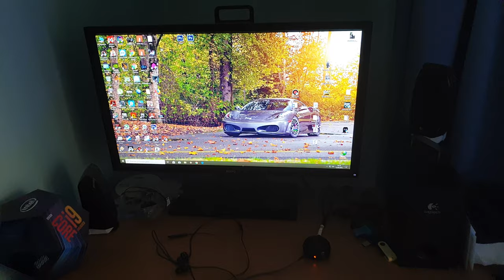Bilgisayarım. Su soğutmalı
Merhaba,  Arkadaşlar bugün sizlere kendi evimde kullandığım Oyuncu bilgisayarımı ve ekipmanlarımı tanıtıyorum. Herkese iyi seyirler.
Gamer Oktay
Teknoloji Dünyası
BİLİM  VE TEKNOLOJİ